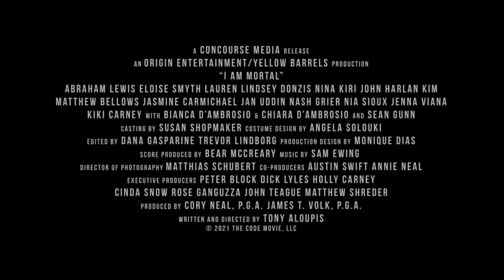I Am Mortal | Official Trailer | Film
Channel "Cinemacafe" The best new trailers for films, serials, cartoons.

Original: I Am Mortal
Genre: Sci-Fi
Country: United States
Estimated release date: 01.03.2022 (USA)
Director: Tony Aloupis
Cast: Abraham Lewis, Eloise Smyth, Sean Gunn, Lauren Lindsey Donzis, John Harlan Kim, Nina Kiri, Matthew Bellows, Jasmine Carmichael, Jan Uddin, Nash Grier .
Rating IMDB: 3.3

Set 200 years in the future, a small band of rebels face off against the status quo where humans have achieved immortality through genetic engineering